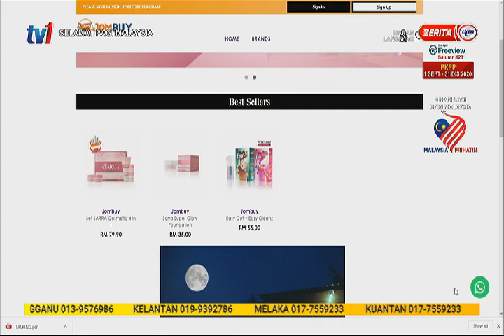11 SEPT 2020-SPM-PROMOSI HEBAT DENGAN SARRA COSMETIC